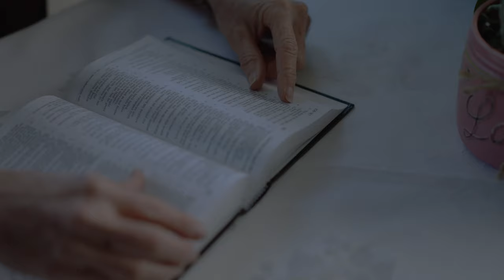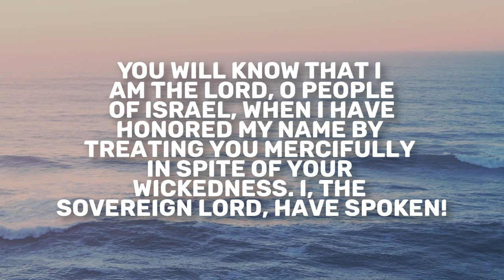Ezekiel 20 | Daily in the Word | Pastor Neil Spencer